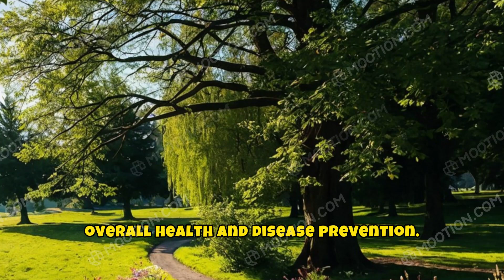The Multifaceted Benefits of Exercise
Exercising brings a multitude of benefits that can greatly enhance overall well-being. First and foremost, it improves physical fitness by strengthening muscles and increasing endurance, which leads to better performance in daily activities and overall physical capabilities.

Additionally, exercise is a powerful booster of mental health. When you exercise, your body releases happiness hormones known as endorphins. These hormones play a significant role in reducing stress and anxiety, as well as elevating the overall mood, making you feel happier and more relaxed.

Furthermore, engaging in regular physical activity supports heart health by enhancing blood circulation and strengthening the heart muscle. This, in turn, reduces the risk of various heart diseases, keeping your cardiovascular system in check.

Weight management is another critical benefit of exercise. By consistently burning calories and boosting metabolism, exercise helps in maintaining a healthy weight, which is vital for overall health and disease prevention.

Moreover, regular physical activity enhances sleep quality, making it easier to relax and drift into deep, restful sleep. Good sleep is crucial for recovery and overall well-being, and exercise plays an essential role in achieving that.

Lastly, exercise strengthens the immune system, making the body more resilient against illnesses and infections. A strong immune system is essential for maintaining health and preventing diseases, and regular exercise is a key contributor to this.

In conclusion, the benefits of exercising span various aspects of health, making it an indispensable part of a healthy lifestyle.

[Prompt]

Here are 6 benefits of exercising:

1. **Improves physical fitness**: Exercise helps strengthen muscles and increase endurance, leading to overall better physical fitness.

2. **Boosts mental health**: Exercise releases happiness hormones like endorphins, which reduce stress, anxiety, and improve overall mood.

3. **Supports heart health**: Regular physical activity enhances blood circulation and strengthens the heart muscle, reducing the risk of heart diseases.

4. **Helps with weight management**: Exercise helps burn calories and improves metabolism, contributing to maintaining a healthy weight.

5. **Enhances sleep quality**: Physical activity can improve sleep quality, making it easier to relax and enjoy deep, restful sleep.

6. **Strengthens the immune system**: Exercise boosts the immune system, making the body more resilient to illness and infections.

Exercise offers a broad spectrum of benefits that touch upon nearly every aspect of our health and well-being. Here’s a closer look at how regular physical activity can enhance both your body and mind:

1. **Physical Health and Fitness**: Exercise helps to improve cardiovascular health, build muscle strength, and boost endurance. It enhances overall flexibility, balance, and coordination, keeping the body agile and fit.

2. **Mental Well-being**: Regular exercise releases endorphins, the "feel-good" hormones, reducing symptoms of anxiety, stress, and depression. It improves mood and cognitive function, contributing to sharper focus and better memory.

3. **Weight Management**: Exercise is a key factor in maintaining a healthy weight. By burning calories and boosting metabolism, it helps prevent weight gain and supports fat loss, promoting a balanced body composition.

4. **Heart and Lung Health**: Aerobic exercises like running or swimming strengthen the heart and lungs, improving circulation and oxygenation. This reduces the risk of heart disease, high blood pressure, and respiratory issues.

5. **Bone and Joint Health**: Weight-bearing exercises such as strength training help to improve bone density and protect against osteoporosis. It also enhances joint flexibility, reducing the risk of injuries.

6. **Boosts Energy and Sleep Quality**: Exercise increases energy levels by improving the efficiency of the cardiovascular system. It also promotes deeper, more restful sleep, helping individuals feel rejuvenated each day.

7. **Enhances Immune Function**: Engaging in moderate exercise boosts the immune system, making the body more resistant to infections and illnesses.

8. **Social Interaction and Confidence**: Group sports or fitness classes offer opportunities for social interaction, which can improve emotional health. Exercise can also build self-esteem and body confidence as fitness goals are achieved.

Incorporating exercise into your daily routine not only benefits your physical health but also enhances your mental and emotional well-being, making it a key component of a balanced and healthy lifestyle.